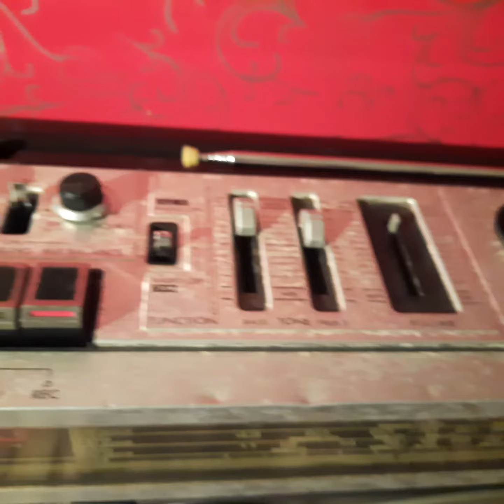JVC RC 550 s stereo ghettoblaster radio cassette.